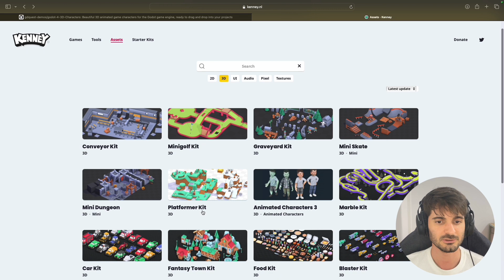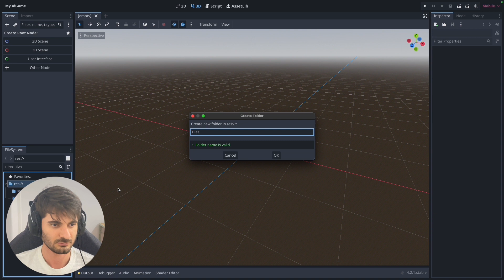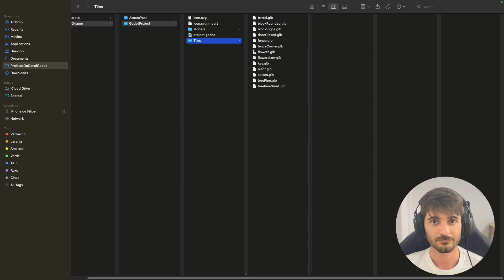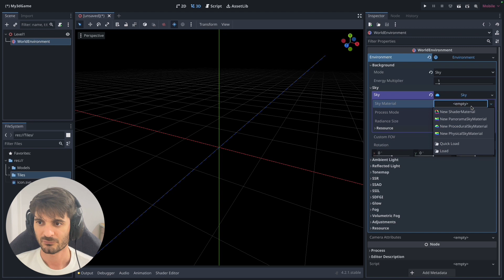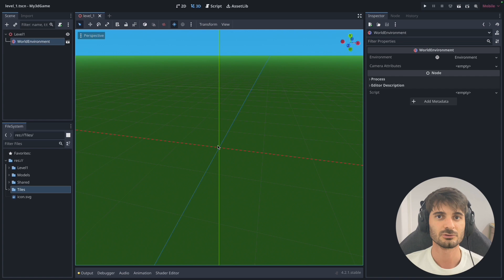Godot - primeiro jogo 3D - tutorial Parte 1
Configurando o projeto, organize tudo sempre!

💬💬 Comente aqui se você seguiu até o final 💬💬